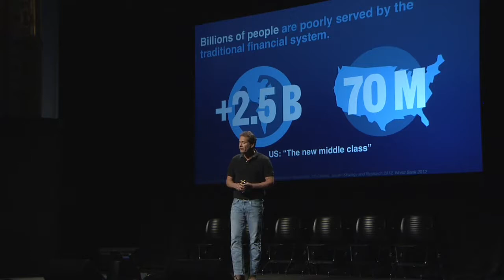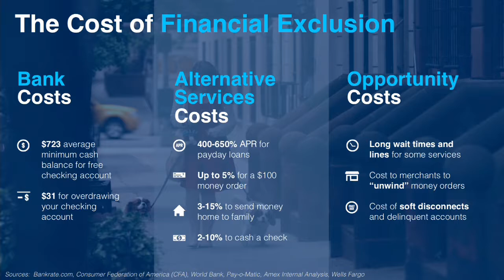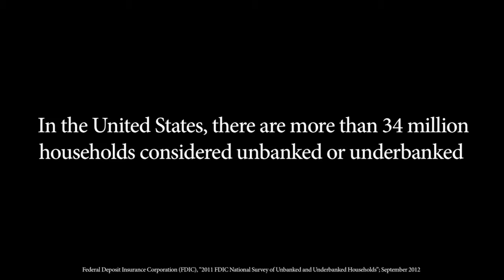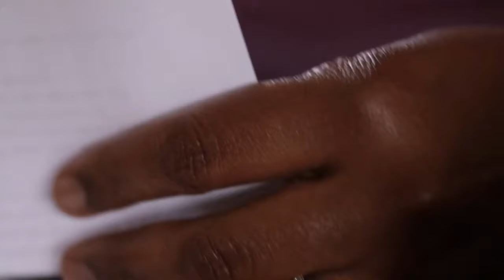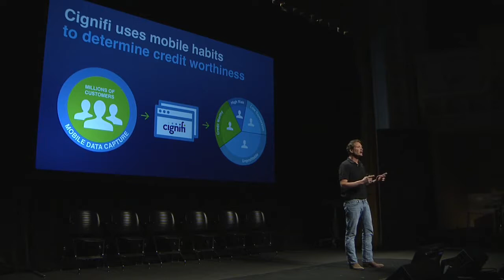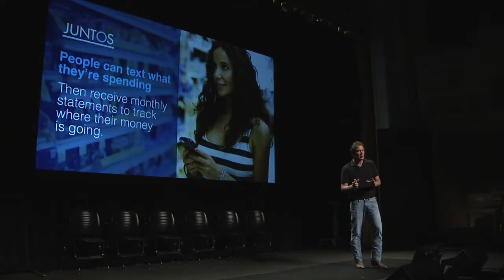Dan Schulman: Data Bank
Dan Schulman explains how technology can help bring in 2.5 billion people from the margins of the world's financial systems. "Digital wallets are really morphing into full-service money management and movement systems.”